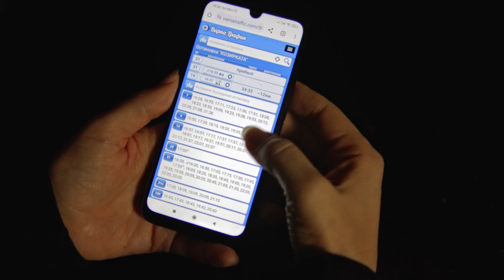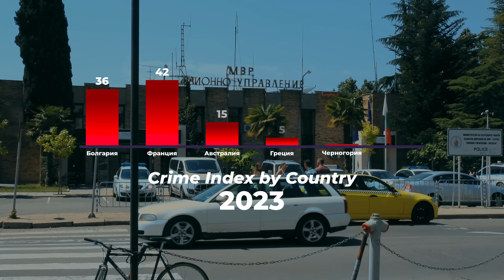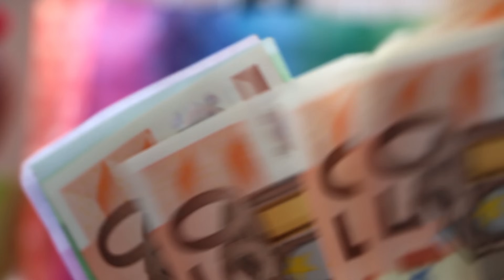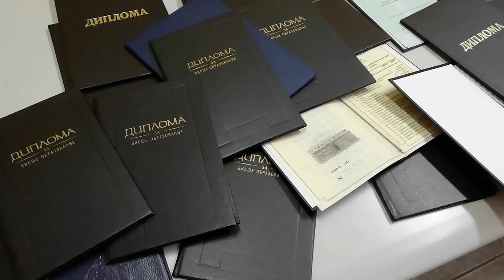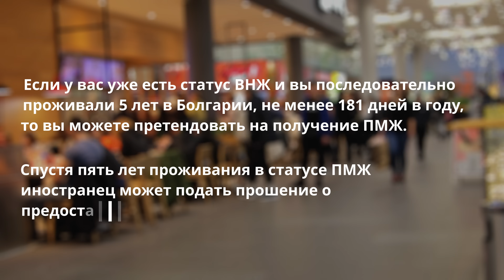Болгария: ВСЕ ПЛЮСЫ жизни в 2024 году. Болгария уже в Шенгене. Евро в Болгарии 🇧🇬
Переезд в Болгарию на ПМЖ в 2024 году. Для вашего удобства, чтобы вам не пересматривать десятки видео и не собирать по крупицам информацию. Я, прожив 10 лет в Болгарии, собрала все ПЛЮСЫ жизни в Болгарии в одном видео. А сейчас добавилось еще несколько преимуществ. Если вы думаете о переезде в Болгарию, то перед принятием такого важного судьбоносного решения нужно взвесить все аргументы ЗА и ПРОТИВ переезд в Болгарию.

Если же вы все таки знаете плюсы жизни в Болгарии, который не нашли в этом видео, напишите о нем в комментарии.

Это видео поможет вам принять правильное решение. Если Вы просмотрите это видео до конца вам будет проще принять решение, и это поможет вам избежать возможной ошибки при переезде в Болгарию.
Видео будет полезно и тем, кто уже на пути к переезду в Болгарию, чтобы заблаговременно расставить приоритеты. Замечу, что мы не работаем в сфере недвижимости и туризма, поэтому информация в видео такая, как есть, без каких-либо искажений. Иммиграция в Болгарию. Работа в Болгарии. Болгария ПМЖ. ВНЖ в Болгарии. Гражданство ЕС. Гражданство Болгарии. Жизнь в Болгарии.

🌞 Все аргументы ЗА переезд в Болгарию
🌿 Климат и Природа: Почувствуйте на себе мягкий климат и богатство природы.
🌱 Экология: Узнайте какая экология в Болгарии.
🚗 Дороги и транспорт: Узнайте об условиях и возможностях передвижения.
👥 Социум: Оцените теплоту местных жителей и их образ жизни.
🌆 Культура: Познакомьтесь с богатым культурным наследием страны.

🚀 Готовьтесь к незабываемому отдыху в Болгарии вместе с нами!

🙏 Ваша поддержка - мой двигатель! Помогите мне делать качественный контент и регулярно радовать вас новыми видео.

Ваш вклад поможет нам расти и развиваться, создавая интересный и полезный контент для наших зрителей. Благодарим за вашу поддержку!

🕒 Переезд в Болгарию на ПМЖ: ЗА и ПРОТИВ
00:00 О чем этот выпуск? Анонс
00:26 Климат
00:53 Минеральные воды
01:17 Экология
01:47 Красивая природа
02:09 СПА курорты
02:44 Местоположение. Шенген
03:34 Транспорт
04:15 Недвижимость
04:35 Доступная ипотека
04:47 Доступное авто
05:02 Доступный транспорт
05:21 Личная безопасность
05:46 Похожий язык
06:31 Близкий менталитет
06:37 Отношение к иностранцам
06:43 Сила паспорта Болгарии
07:08 Доброжелательные жители
07:14 Финансы и ввод евро
07:31 Свобода слова и СМИ
07:48 Культура и история
08:09 Свобода религии
08:23 Легкая адаптация
08:37 Образование
08:56 Медицина
09:16 Интернет
09:27 Коррупция
09:34 Простая иммиграция